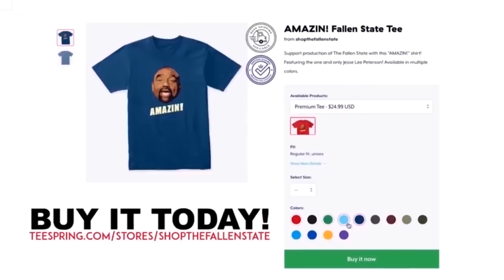THE HOT SEAT with Bas Rutten!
In this installment of The Fallen State TV's segment, THE HOT SEAT, Jesse quizzes MMA legend Bas Rutten!

ALT. MEDIA